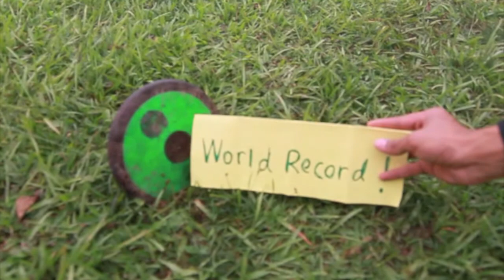MRSM Muadzam Shah Activity Week Promo 2012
Copyrights of LastminuteProduction.com . Im not the owner of this video .

for the latest update.